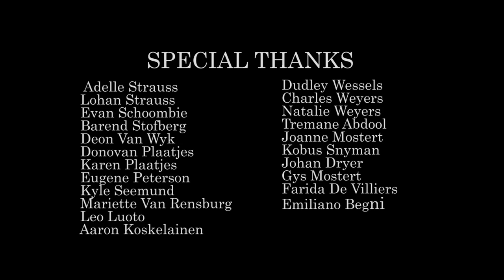Thomas Karhu - Driving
Driving is out now!